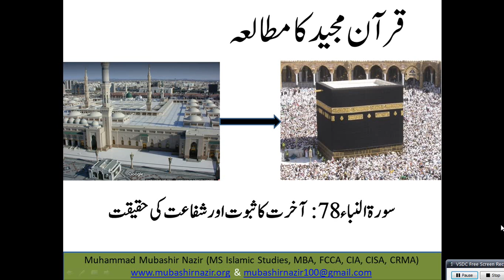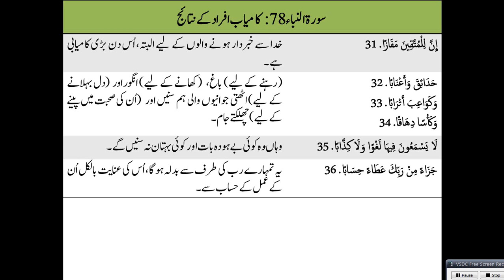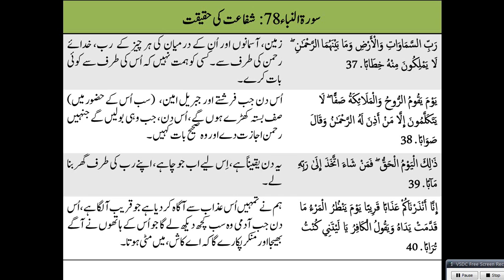Islamic Studies Program QS97 Al-Saba (Surah 78) Evidence about the Final Real Life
79. Al Naziat
Al-Baqarah 2
59. Al Hashr
66. Tahreem
108-114. Kausar, Al Kafiroon, Al Nasr, Al Lahab, Al Ikhlas, Al Falaq, Al Insaan
91. Al Shams & 92 Al Lail